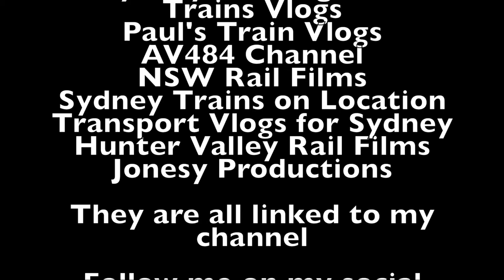Sydney City Transport Vlog 289: Telopea Part 2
This video is at Telopea Station on the T6 Carlingford Line in North Western Sydney

This video features: S sets

Upcoming Vlogs/Videos
Sydney City Transport Vlog 290: Carlingford
Sydney City Transport Vlog 291: Clyde Part 3
Sydney City Transport Vlog 292: Wentworthville